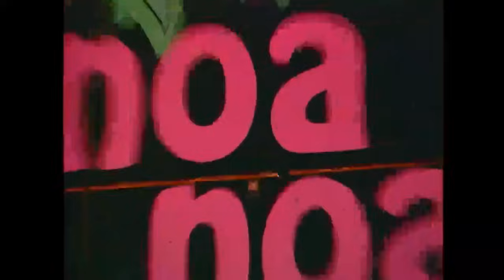Pataclaun en Iquitos HD Completo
Machín, recibe una carta que no es para él, cuando la abre encuentra un premio para viajar a Iquitos con todo pagado y hace planes para irse con Tony y Gonzalete. Queca y Wendy al preguntarles a donde se iban, ellos les dicen que se van de retiro espiritual.